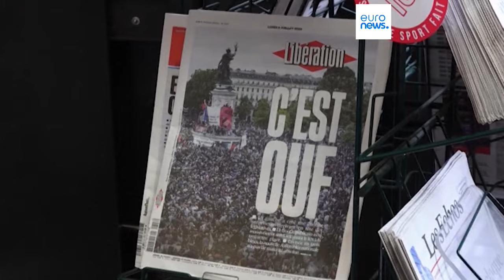La France est confrontée à un parlement sans majorité | euronews 🇫🇷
Avec un parlement fracturé, le pays s'engage sur un terrain inconnu qui impliquera des négociations tendues pour former un nouveau gouvernement et nommer un premier ministre.